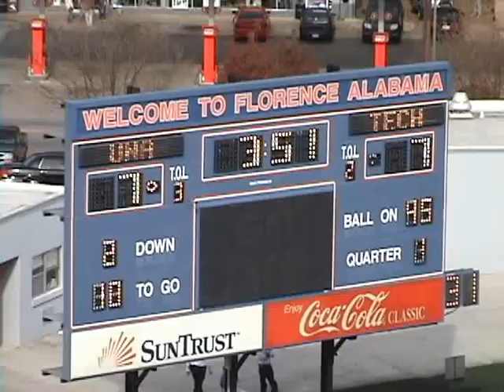Preston Parker TJ Porter Lateral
Univ. of North Alabama vs Arkansas Tech. 11.21.09 Playoffs. And 1 type stuff